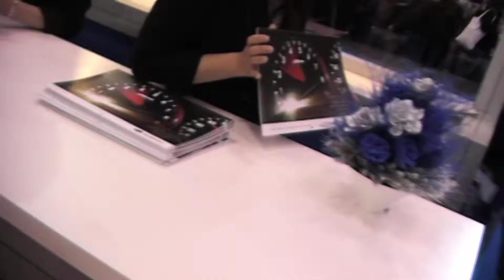& Import Auto Salon 2009 # 5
And another last one...
Job done!
Till the next year...